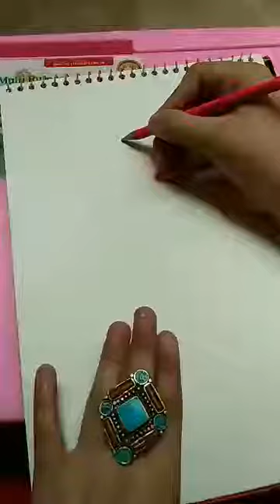Minar-e-Pakistan🗼🇵🇰. The sign of our dignity.😊